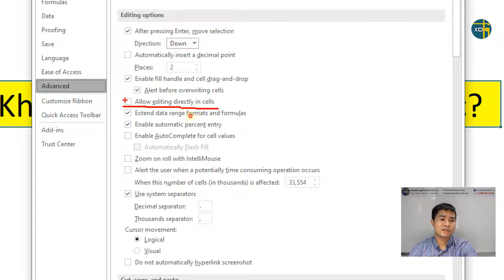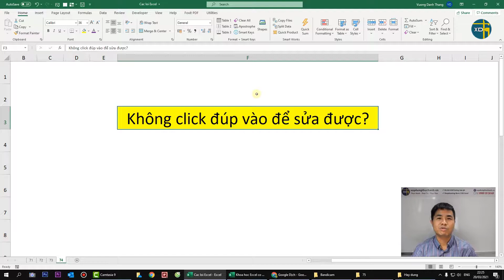Lỗi excel không chỉnh sửa được trực tiếp trong ô tính, lỗi không chỉnh sửa được trong excel 2010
Lỗi không chỉnh sửa được trong excel 2010, lỗi excel không chỉnh sửa được trực tiếp trong ô tính:
Khi bạn muốn click đúp truy cập vào ô tính để chỉnh sửa nội dung bên trong ô tính nhưng không thể vào được.

★ LỚP HỌC BÓC TÁCH, BPTC, LẬP GIÁ QUA ZOOM MIỄN PHÍ